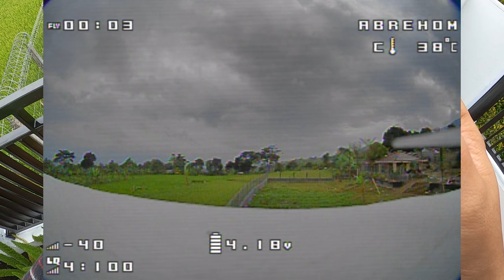Nyobain Kamera 400 Ribuan Drone Analog Baby Ratel 2